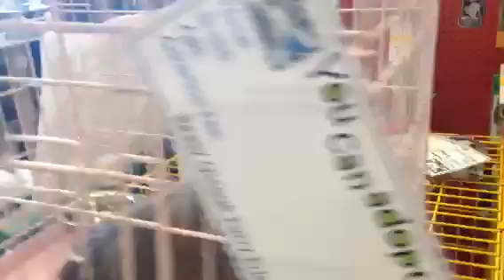Park Meadows Petco 6/28 till 7:00pm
Featuring the Charmed Puppies!